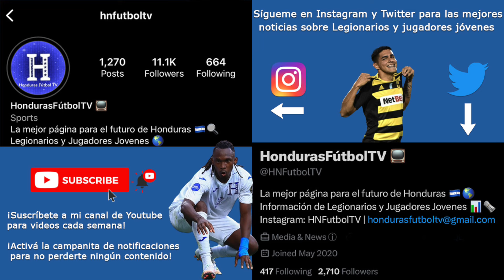Julian Martinez vs Motagua | Liga Nacional 2024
Cortesía: DeportesTVC